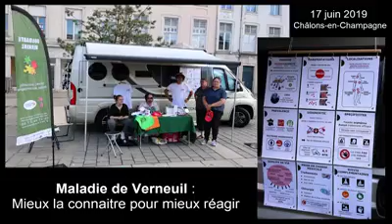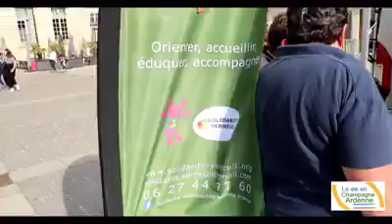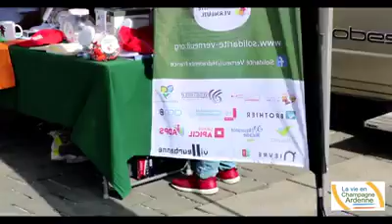La vie en Champagne 17 juin 2019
Interview réalisée par le magazine "La vie en champagne" à l'occasion de l'opération Les chemins de Verneuil au mois de juin 2019.